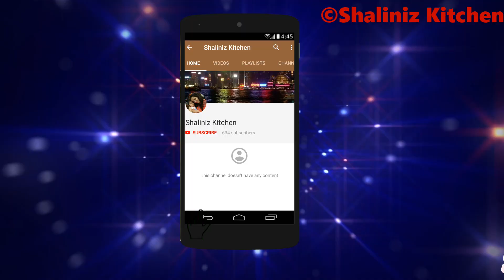आम का झटपट अचार | Instant Mango Pickle | Quick mango pickle | Cut Mango Pickle | Shaliniz Kitchen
Ingredients
Raw Mango - 2 Cup
Kashmiri Red Chilli - 2 tbsp
Garlic pods - 5
Black Mustard Seed - 1/4 tsp

Products I use for my daughter  -
Baby Lotion
baby diapers
Kids Tip to Toe Wash
Tent House
Baby Stroller

Chopper for Chopping
Camera - canon 1500d
Pressure cooker
Wonderchef cookware Set
Oil bottle with brush
Gas Stove
Dough maker
Mixer Grinder
Stainless Steel Cookware Set
Cast Iron Kadai
Potato Masher for Fruits/Vegetables

~ XoXo
~ Shaliniz Kitchen